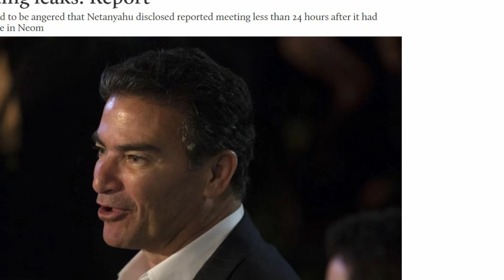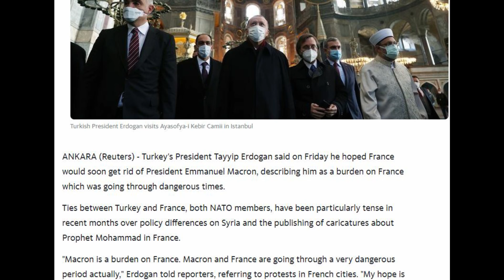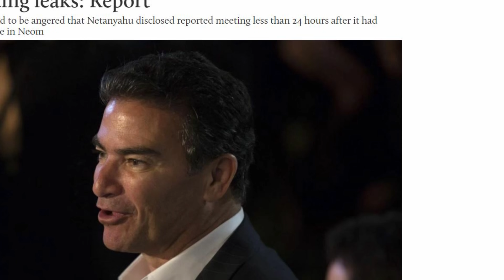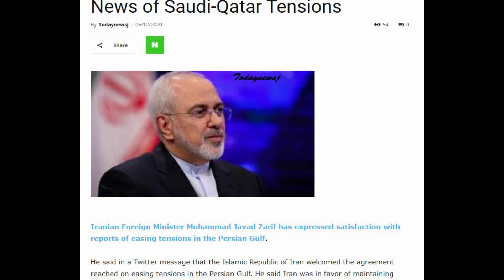6 Dec'20 International News Today | World News I Bangla News | BBC Khobor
6 Dec'20 International News Today | World News I Bangla News | BBC Khobor

* ANTI-PIRACY WARNING *

This content is Copyright to " আন্তর্জাতিক টিভি  ". Legal action will be taken against those who violate the copyright of the following material presented!